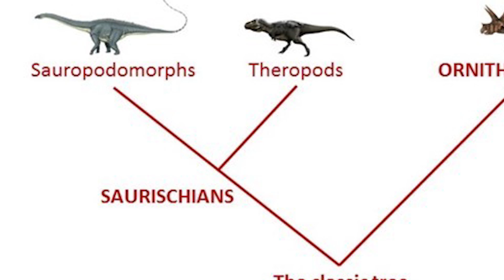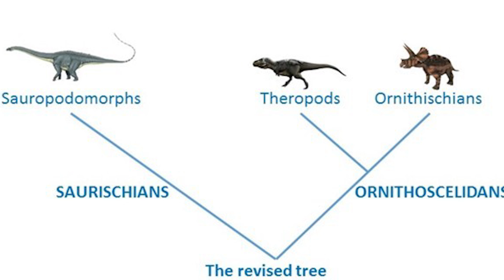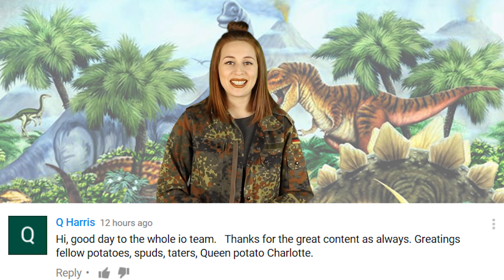Everything You Knew About Dinosaurs May Have Been A Lie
There is a new theory that is circulating around, about where specific species of Dinosaurs land on the "Family Tree" It is believed that Theropods actually belong with Ornithoscelidans section of the tree.

2408 Lakeshore Blvd W.